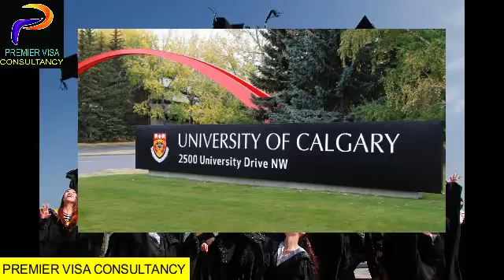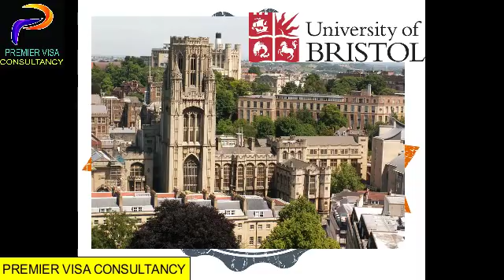How To Study Abroad For Free in Urdu 2018 BY PREMIER VISA CONSULTANCY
IN THIS VIDEO I TRY TO EXPALIND ALL THE FREE COLLEGES AND UNIVERSITIES LIST AND CRITERIA.. HOPE YOU LIKE THE VIDEO.
(VISA BANK I - VISA BANK)